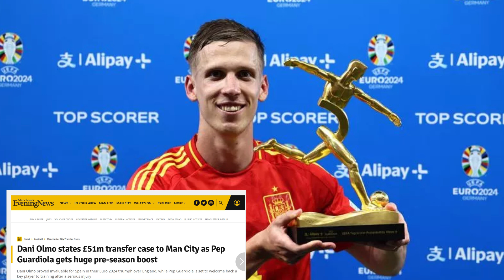Manchester City oo heshay xiddigii u badeli lahaa De Bruyne oo ka tegaya kooxda Ingriiska ka dhisan.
Warbaahinta Ingiriiska ayaa maanta oo Isniin ah daaha ka qaaday in kooxda Manchester City, ay ku dhowdahay inay dhammaystirto heshiiska gooldhaliyaha ugu sarreeya Koobka Qaramada Yurub ee 2024 Dani Olmo, kaasoo bartimaadkiisa koowaad ka dhigtay tababare Pep Guardiola.